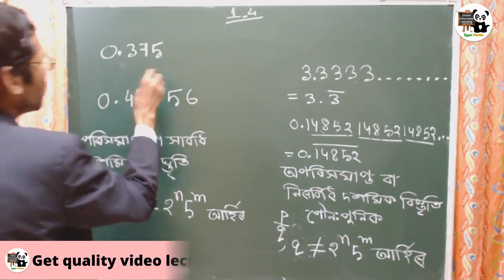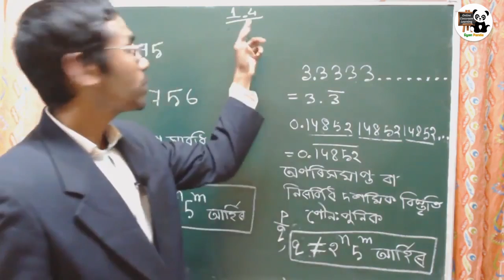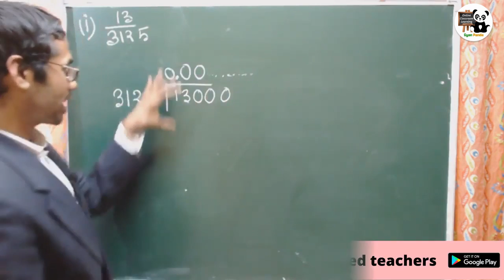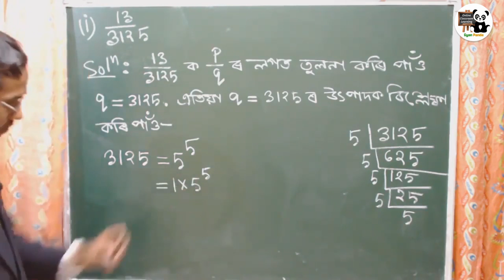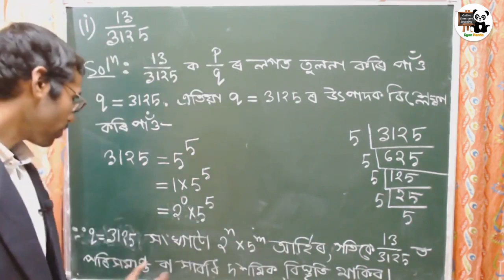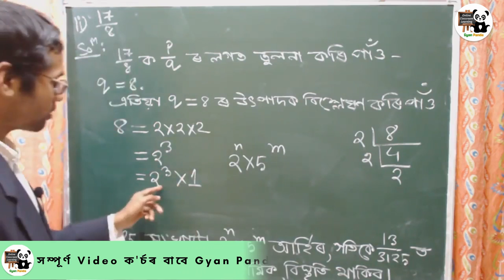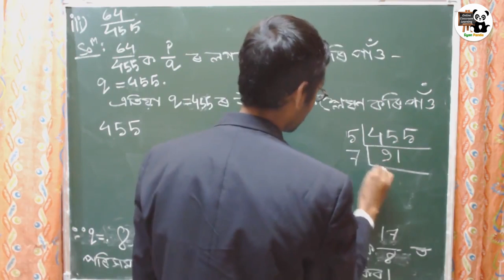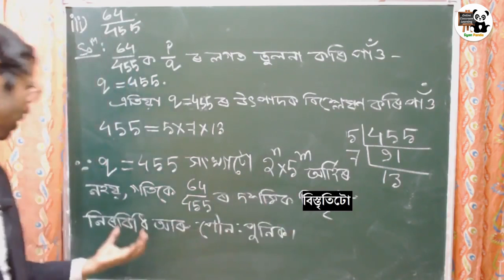Class X Maths - Exercise 1.4 SEBA - Assamese Medium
Class 10 Maths Chapter 1.4 Questions & Answers ( Solutions ) - Euclid's Division Algorithm - Q No. 1(i) 1(ii) 1(iii) 1(iv). Mathematics -   NCERT - Assamese Medium - SEBA Board - Matric - 2021 - গণিতৰ অনুশীলনী 1.4 ৰ ইউক্লিডৰ বিভাজন প্ৰমেয়িকাৰ প্ৰশ্ন আৰু সমাধান ইয়াত কৰা হৈছে।
ক্লাছ ১০  আৰু ৯ - অসমীয়া মাধ্যমৰ  গণিত, ইংৰাজী, ইংৰাজী ব্যাকৰণ, বিজ্ঞান আদিৰ সম্পূৰ্ণ গুণগত ভিডিঅʼ ক'ৰ্চৰ বাবে Gyan Panda এপটো ডাওনলোড কৰক।
Polynomials : Class x Mathematics: SEBA - Assam : Assamese medium .

Gyan Panda এপটোত লাভ কৰিব:

•প্ৰতিটো বিষয়ত থাকিব সহজে বুজিব পৰাকৈ প্ৰতিটো Chapter ৰ ভিডিঅ' Lecture   অসমীয়াত।
•প্ৰতিটো Chapter ৰ সকলো দৰকাৰী প্ৰশ্ন আৰু উত্তৰ।
•সকলো কঠিন বিষয় অতি সহজে বুজিব পৰাকৈ Video.

•অনলাইন চাপ'ৰ্টৰ জৰিয়তে
ছাত্ৰ-ছাত্ৰীয়ে  যিকোনো প্ৰশ্ন  পোনপটিয়াকৈ শিক্ষকৰ পৰা সুধিব পাৰিব।

আৰু বহুতো সুবিধা একেলগে  যাতে ছাত্ৰ-ছাত্ৰীয়ে সহজে  শিকিব পাৰে।
Best Learning App for SEBA, AHSEC-Video Lectures of Every Chapter & Topic, Notes

Gyan Panda : Best Educational App for Students: SEBA, AHSEC - Assam

Gyan Panda provides 100% concept guaranteed video lectures of Mathematics, Science, English, Advanced Mathematics, etc.

For SEBA,AHSEC board.

Gyan Panda provides video lectures of every chapter & topic.

Students will also get all study materials like Notes, Question Answer, Important Questions, etc.

Gyan Panda provides Doubt Clear Sections for every chapter & topic.

Gyan Panda has a Live Test section where the students can test their understandings & analyze their strengths.

Best Learning App for SEBA, AHSEC: Video Lectures of Every Chapter & Topic, Notes, Doubt Clear Section, Live Test.

Gyan Panda - Online Classroom Learning App: Quality education, anytime, anywhere.

Video lectures are available in Assamese. It will help the Assamese Medium students to Get Better Score in exam.

English Medium video lectures for the SEBA, AHSEC board will be available soon.

What makes Gyan Panda Special?

•Quality Education, Anytime, Anywhere.

•Quality Video Lectures of Every Subject & Topic.

•Video Lectures, Notes, Question Answer, Other Study Materials.

•Doubt Clear Section for Every Chapter & Topic.

•Live Test Section to Test Your Understandings & Analyze Your Strengths

•Assamese Medium. (English medium will be available soon)

•SEBA: Assam Board.
(CBSE and AHSEC will be included soon)

•Cost-Effective Quality Learning.